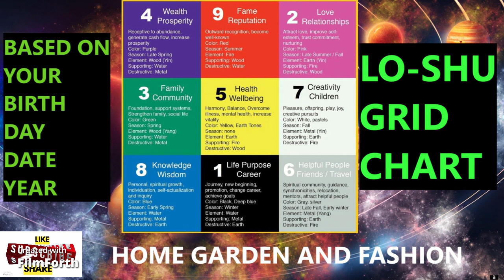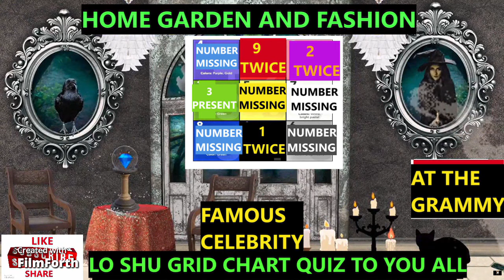LO-SHU GRID ANALYSIS OF FAMOUS CELEBRITY AT THE GRAMMYS 2024|GUESS WHO IT IS|HOME GARDEN AND FASHION